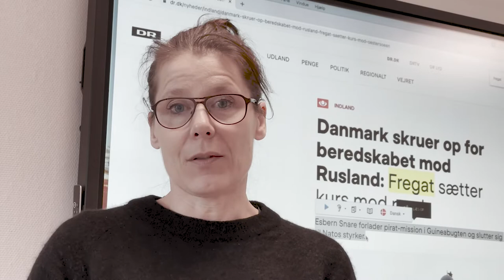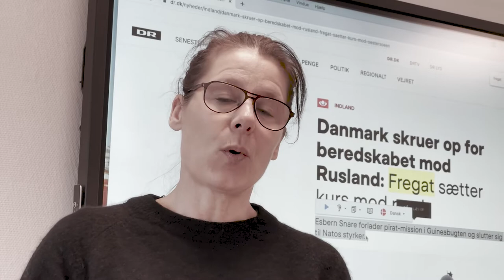Ordblindhed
Flemming Efterskoles læsevejleder, Betina Lynge Lavrsen, fortæller om, hvordan elever med ordblindhed hjælpes på skolen